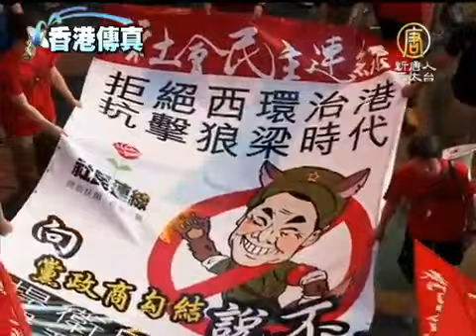【梁振英 中国热点真相新闻】港七一游行 要求特首梁振英下台